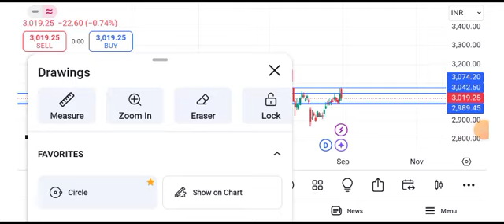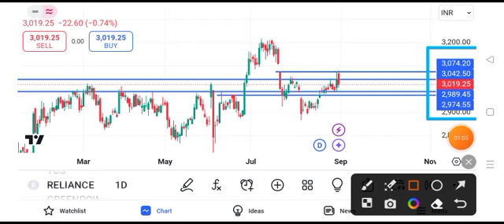Reliance share news tomorrow || target reliance share news